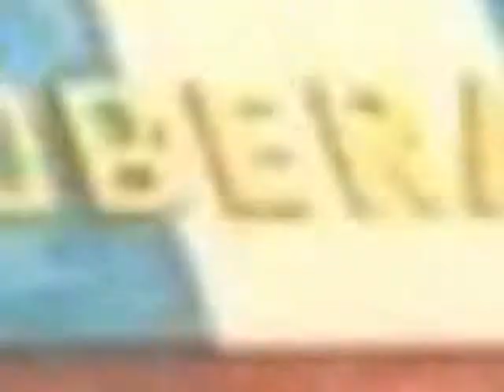PROSCRIPCIÓN ENCUBIERTA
Esta última semana se produjo un hecho judicial-político sin precedentes en períodos democráticos de nuestra historia contemporánea. Un partido mayoritario, tradicional e histórico de la Argentina ha sido intervenido judicialmente. Existen análisis y opiniones de todo calibre. Algunos sostienen que es una proscripción encubierta. El designado interventor del Partido Justicialista Nacional, es el gremialista Luis Barrionuevo que tiene antecedentes jurídicos por actitudes y hechos contrarios a derecho por quemas de urnas en el pasado reciente.El actual Presidente justicialista apelará la medida.